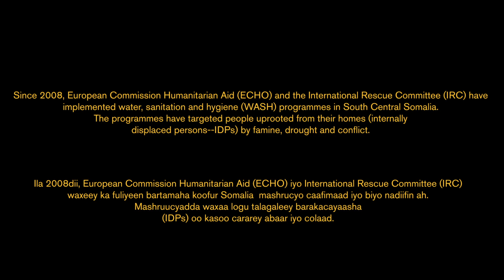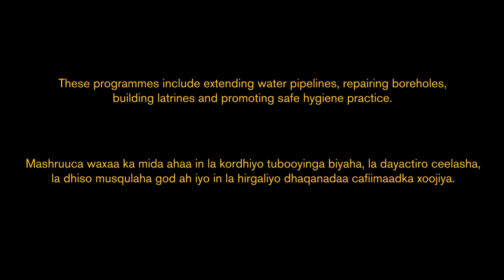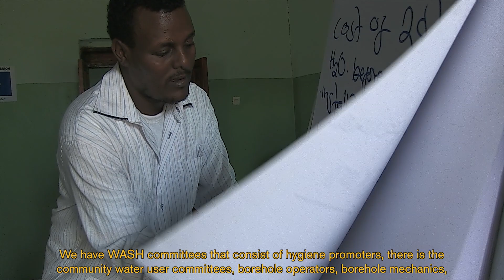IRC & ECHO Water and Sanitation (WASH Programme) Full HD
The devastating drought of 2011 left families across Somalia without the means to survive. Hundreds of thousands of people were forced to leave their homes in search of water and food. The International Rescue Committee (IRC) with support from the European Commission Humanitarian Aid and Civil Protection department (ECHO) is working with those people who were displaced by the drought in the Mudug region in South Central Somalia. Working in cooperation with displaced communities, the IRC is providing water and sanitation facilities to those living in camps and settlements in Mudug.

The IRC and ECHO have extended water pipelines and created water catchment areas so that families, and their livestock, have access to clean, safe drinking water. Five boreholes have been repaired in camps and villages. Before these interventions, many women and children walked for miles to collect water for their families. The IRC has trained community members to maintain these water facilities and communities are responsible for water safety.

Community members, in particular women, have been trained on hygiene promotion in order to prevent the spread of water-borne diseases in their families and communities. 40 community hygiene promoters have been trained and they conduct house-to-house visits, emphasising the importance of hand washing with soap and the safe disposal of waste. Over 27 000 people were reached by IRC - ECHO projects in 2012, and this number will increase as more work is done.